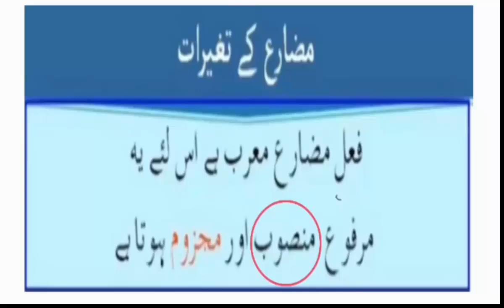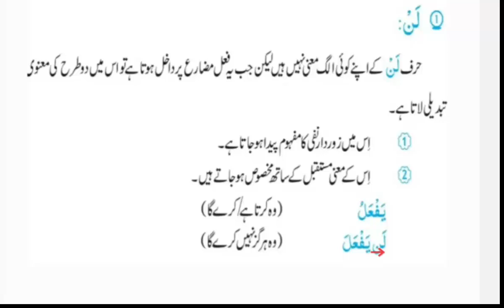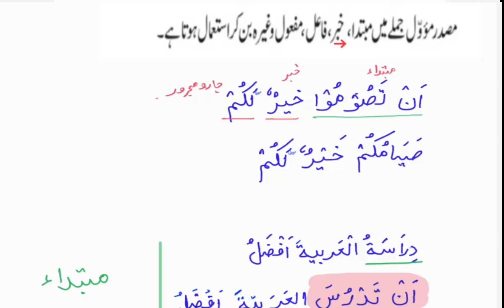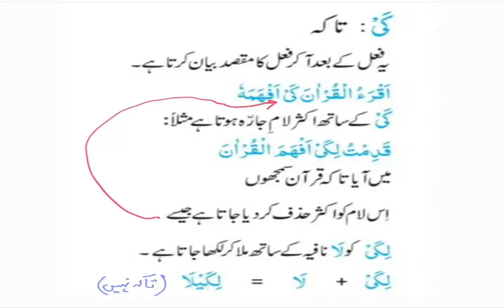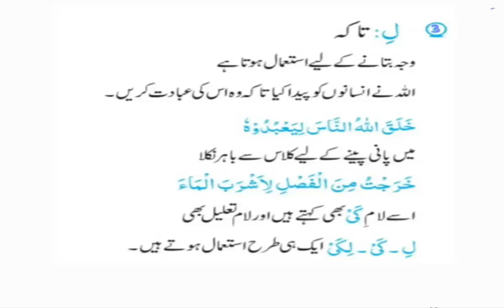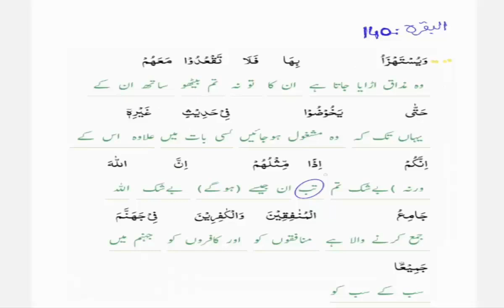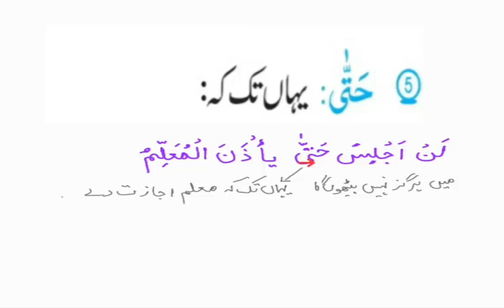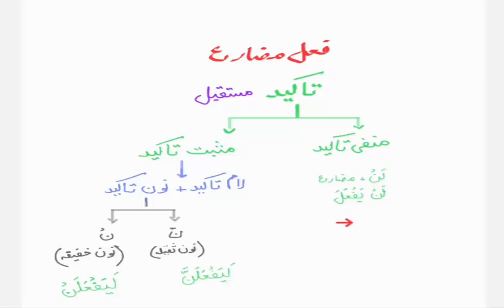Learn the language of Quran #57 | فعل مضا رع کے تغیرات (پارٹ ١) | Maktab